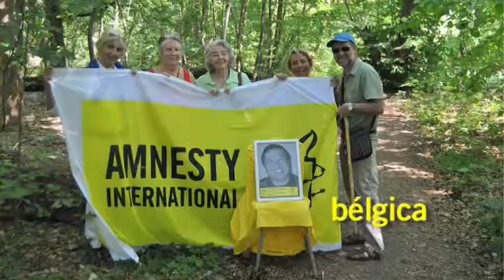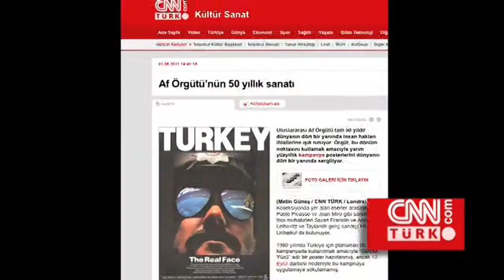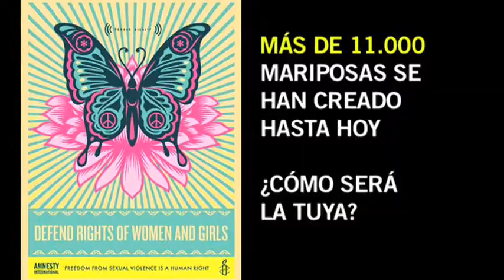Amnistía celebra 50 años alrededor del mundo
Una recopilación de los actos celebrados alrededor del mundo por los 50 años de Amnistía Internacional